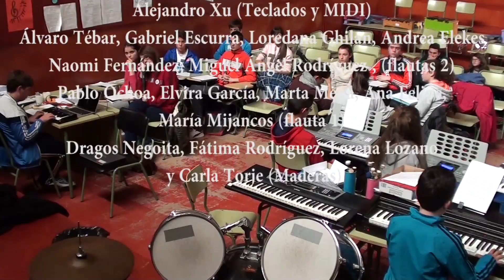CANON - 3º SE curso 2014/2015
Music history is not boring! Amazing day with my kids...really really unforgettable!!